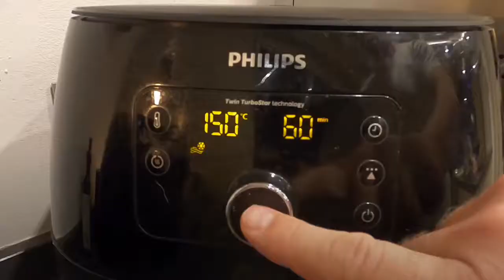Pulled Pita meat made with the Airfryer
ingredients for 4 persons:
1 kilo pork shoulder
2 red onions
4 sprigs of parsley
pepper and salt
garlic sauce
4 pita sandwiches
Snack Cover lid HD9954 / 00

Preparation:
Place the meat in the Airfryer basket and place the snack cover lid over the meat.
prepare the meat for 150min at 150gr so that the Airfryer makes a thick crust around it and all the good things remain in the meat.
At the end of cooking, cut the onion into thin rings and finely chop the parsley.
Remove the meat from the Airfryer and start pulling it apart with 2 forks and immediately fry the pita breads in the Airfryer.
Sprinkle the meat over the rolls and serve with the onions, parsley and garlic sauce.